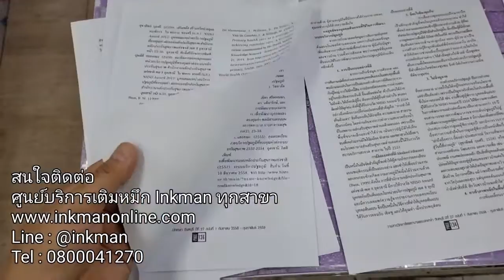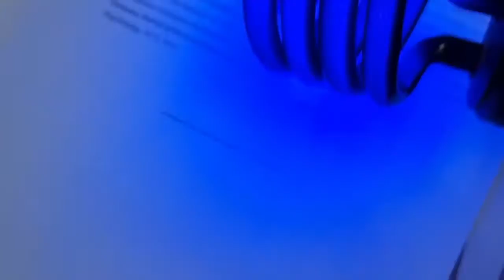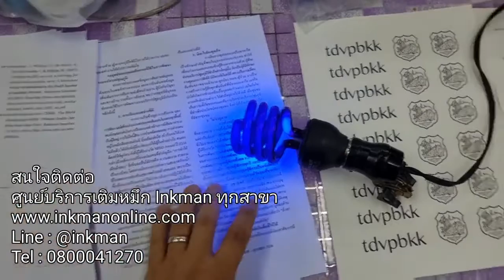พิมพ์ลายน้ำกันปลอมเอกสารสำคัญ ด้วย UV Security Invisible Ink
หากคุณมีความต้องการที่จะใช้สีปริ้นลงบนเอกสารเพื่อจะให้ มีความปลอดภัยต่อ เอกสารของคุณอย่างสูงบริษัทอิงค์แมนเรามีน้ำหมึกชนิดพิเศษเรียกว่า you've ended ที่สามารถเรืองแสงภายใต้หลอดไฟ UV

ลูกค้าสามารถใช้น้ำหมึกชนิดนี้กับเครื่องปริ้นเตอร์ Epson ได้ทุกรุ่น โดยเมื่อใช้คู่กับเครื่องปริ้นเตอร์ทั่วไปเราจะสามารถปริ้นเอกสาร และลายน้ำบนเอกสารได้

บริษัทฯ ได้ปฏิบัติตามกฏหมาย พ.ร.บ.คุ้มครองข้อมูลส่วนบุคคล พ.ศ.2562 ท่านสามารถอ่านเพิ่มเติมได้ที่
หากท่านมีคำถาม หรือต้องการใช้สิทธิของท่าน สามารถแจ้งเข้ามาได้ที่ เจ้าหน้าที่คุ้มครองข้อมูลส่วนบุคคล E-mail